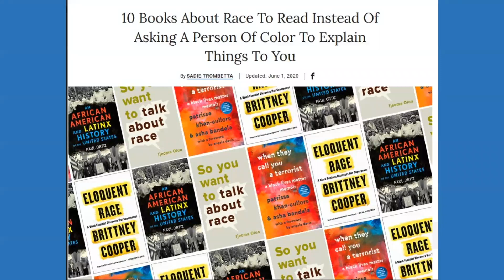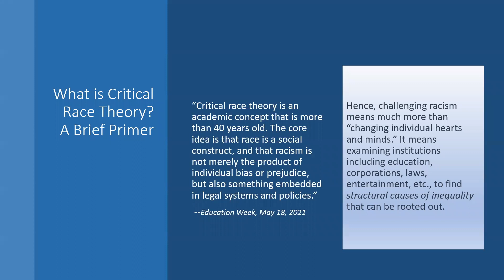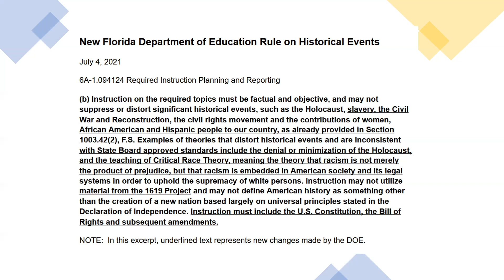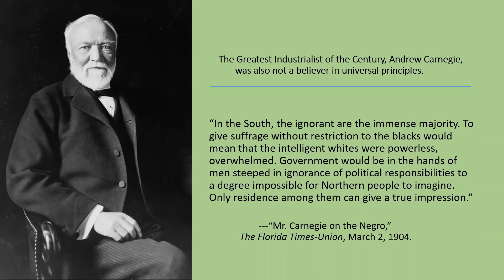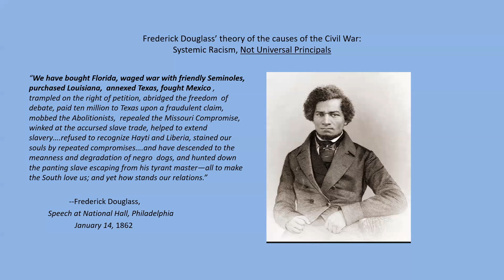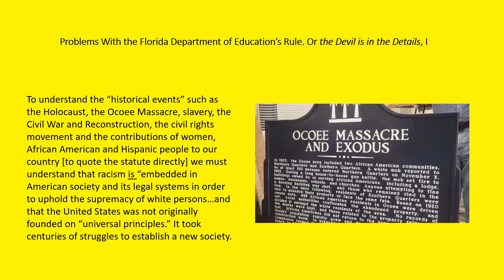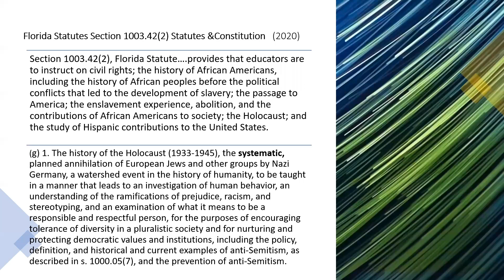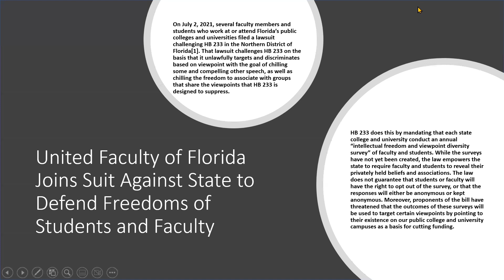Critical Race Theory January 11, 2023, Paul Ortiz